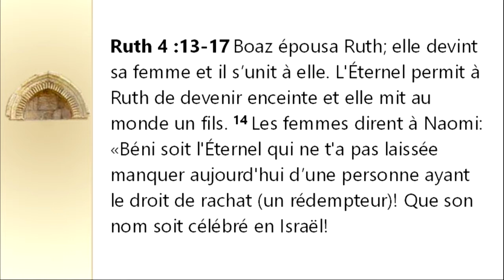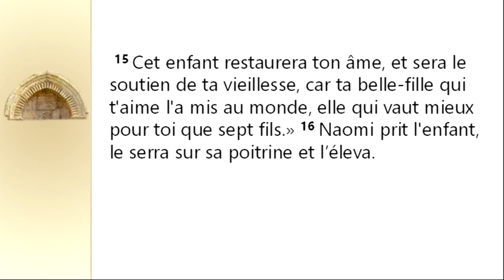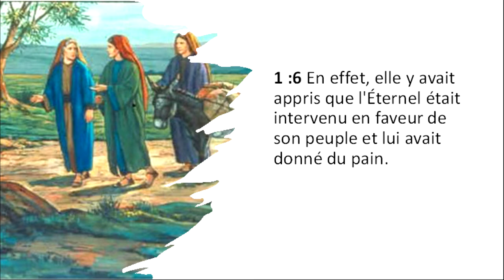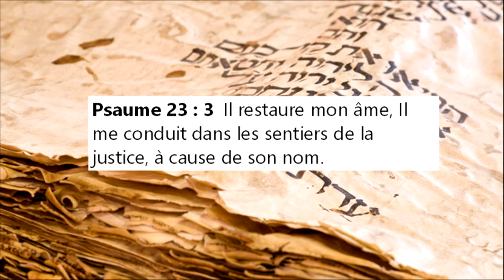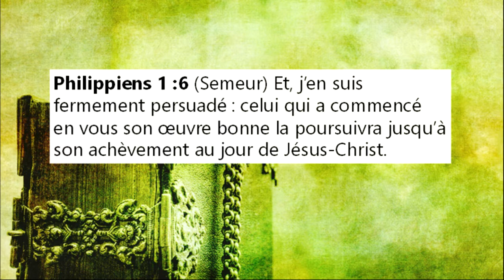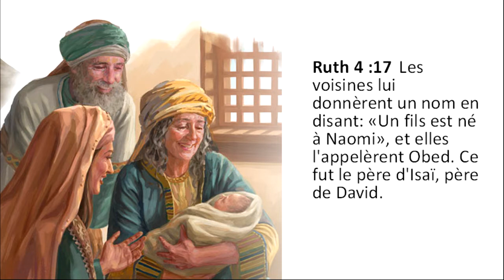Ruth -20: Mieux que 7 fils (Ruth 4:13-17)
Naomi qui était revenue de Moab "les mains vides" selon ses propres mots, se retrouve maintenant avec son petit-fils dans les bras. Le cheminement a été long, mais tout ce temps-là Dieu travaillait pour la restaurer.